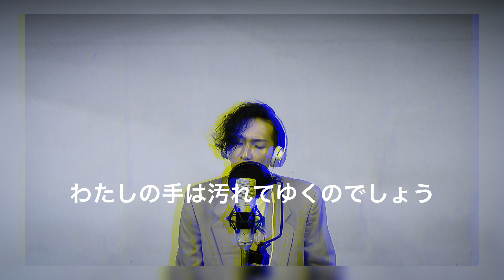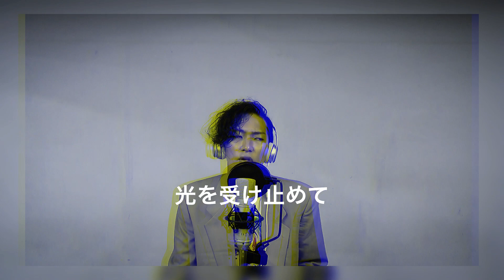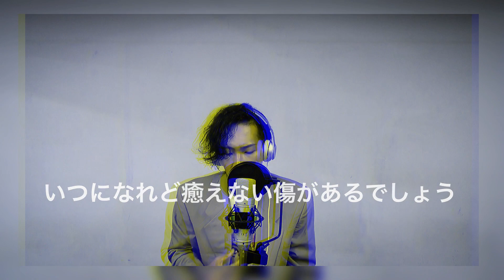【Today's song 米津玄師/カムパネルラ】5th Album「STRAY SHEEP」収録曲 歌ってみたシリーズ フル歌詞付き （Covered by doo.）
今回は米津玄師さんの「カムパネルラ」です。
米津玄師さん5th Album「STRAY SHEEP」収録曲。
宮沢賢治さんの「銀河鉄道の夜」の登場人物を踏襲した曲です。
MVも興味深いですよね。

使用させて頂いた音源です。

他の歌ってみたシリーズ
(Covered by doo.)

リクエストお待ちしています！

是非よろしくお願い致します！！！